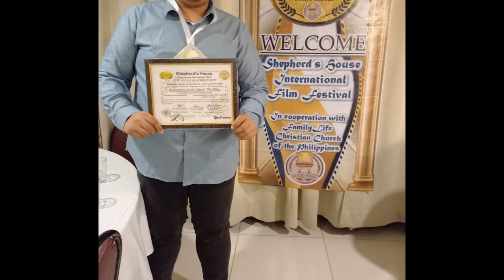Boy Abunda Loves "Ballesteros on My Mind - The Film"!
"Asia's King of Talk" Boy Abunda expresses his love for "Ballesteros on My Mind - The Film" (Gakka Films, 2022) in New York City, New York, on November 5, 2022.